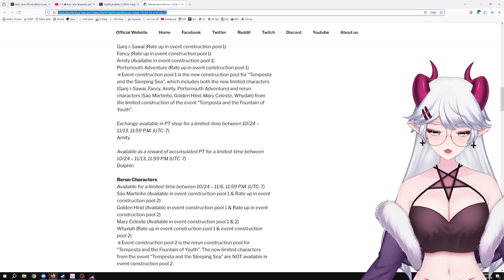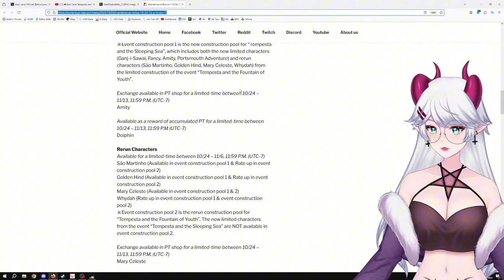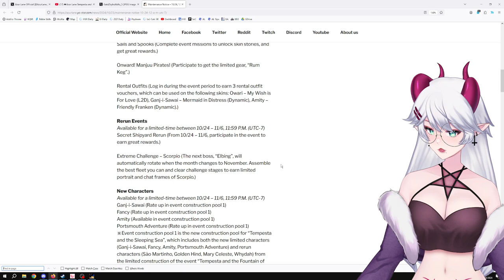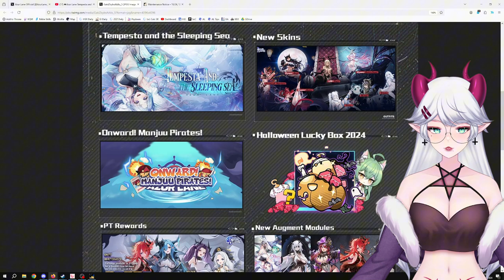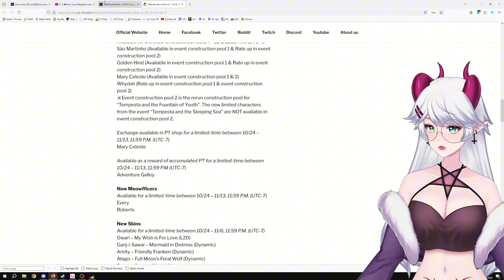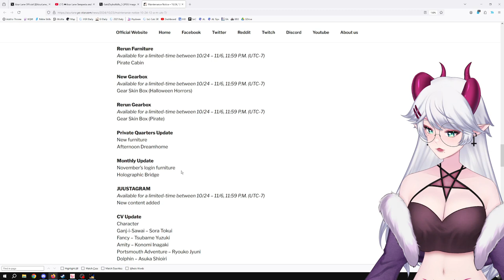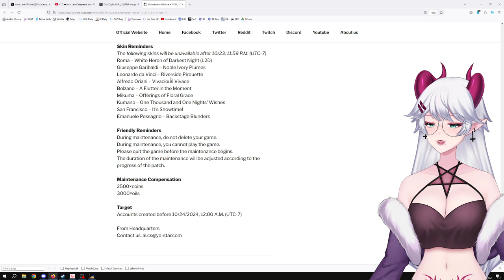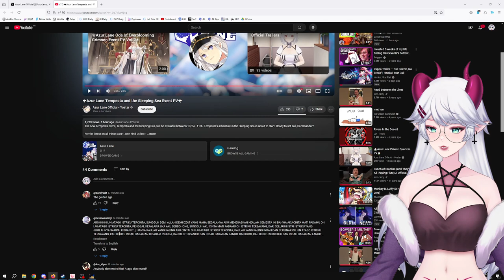THESE BANNERS WILL BLOW YOUR MIND! | Azur Lane Tempesta Patchnotes and PV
0:00 Overview
0:29 Patchnotes
9:17 PV
13: 24 Closing Thoughts

Get ready for an explosive new update in Azur Lane! Kitty is diving deep into the Tempesta patchnotes and the newest PV!